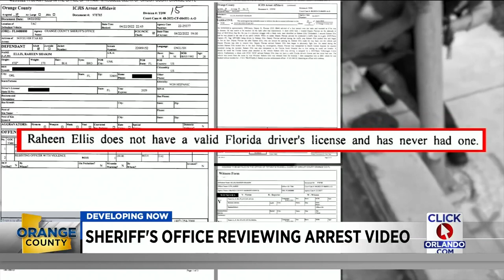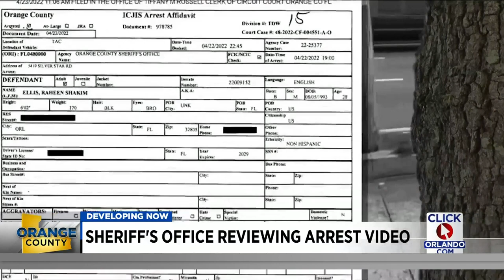Orange County Sheriff reviewing video where officer puts arm around suspect's neck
Sheriff's office policy prohibits neck restraints, except in deadly force.